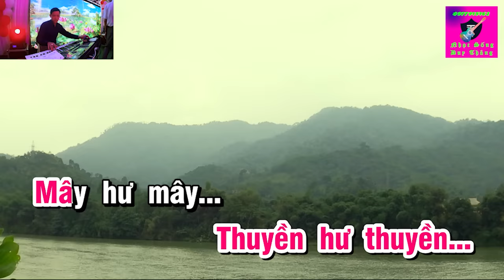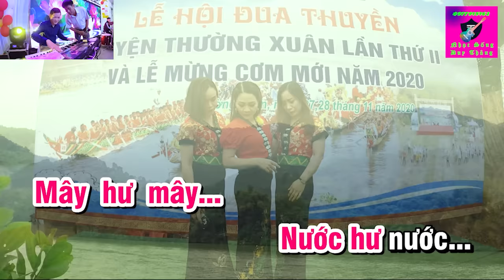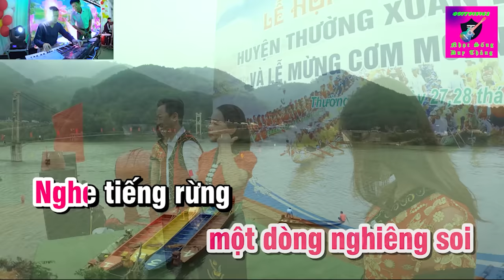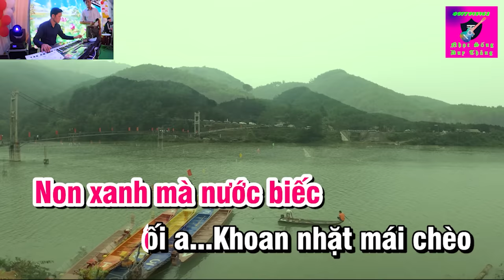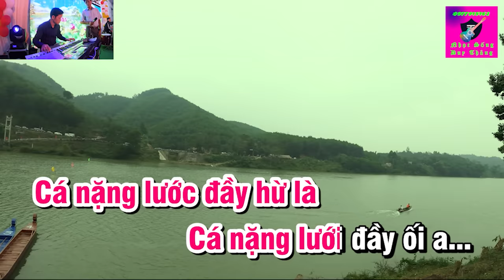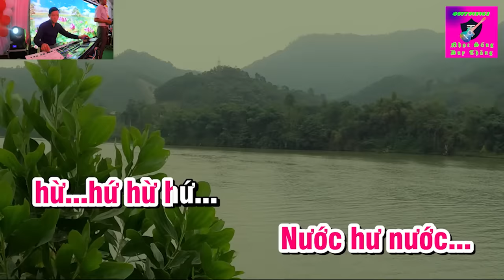Hồ Trên Núi Karaoke Tone Nữ Duy Thắng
Tên bài hát : Hồ trên núi
Nguồn gốc  của chủ kênh Duy Thắng  karaoke New